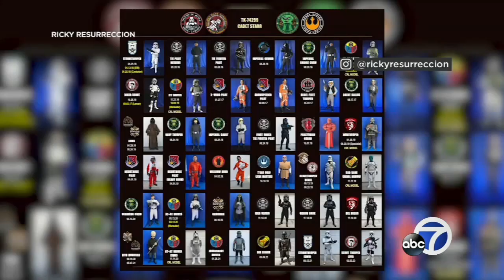ABC7-KGO Coverage of GMCH's Star Wars Day 2022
Courtesy of ABC7-KGO